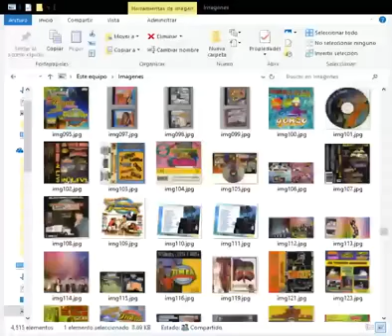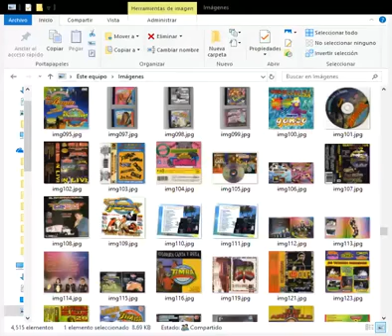😍🌴📀💿💁‍♂️💁‍♂️👌**Cumbia de nancy la reyna****😍👌🌴😍📀💿 Sonido Nancy Plus🆗👍🐷